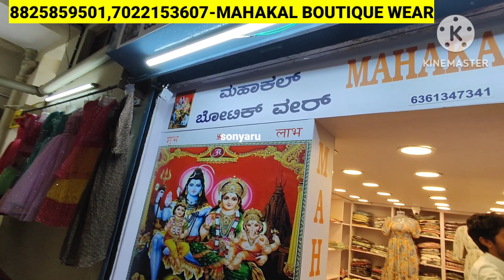Chickpet Bangalore Wholesale New Designer Kurtis/Single Kurti Courier AVL/Daily&Partywear Kurtis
Shop Address 👇👇
Mahakal Boutique Wear
#685, Merchant Association Building, Chickpet Main road, Bengalure - 560053

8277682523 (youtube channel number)